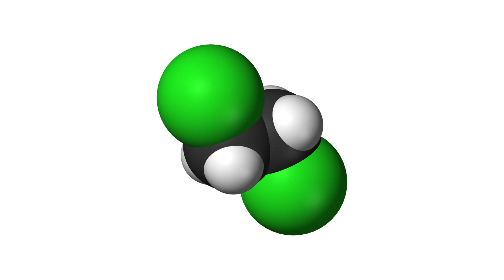Дихлорэтан поможет каждому. Ремонт пластмассы без суперклея. Ремонт кейса.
В этом видео я кратко рассказываю про дихлорэтан. Провожу пробу дихлорэтана на деталях одноразового шприца, и показываю, как с его помощью можно клеить пластмассу. Примером на котором я это делаю служит разбитый футляр от штангенциркуля.

На канале я рассказываю и показываю, как из необычных материалов изготовить полезные или совершенно бесполезные вещи. В своих видео постараюсь Вам показать процессы: изготовление, ремонт и усовершенствование, реставрация. По мере появлений интересных идей буду проводить эксперименты.